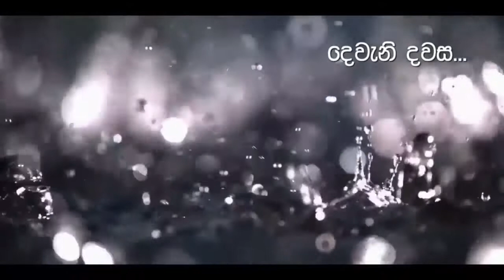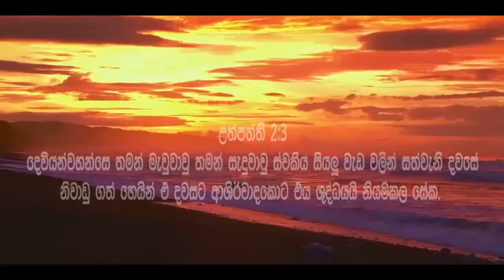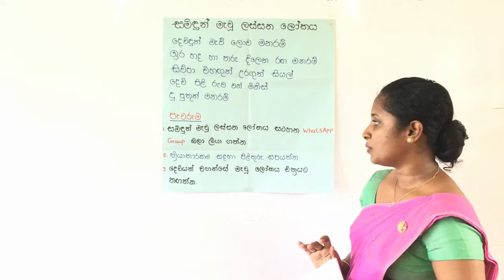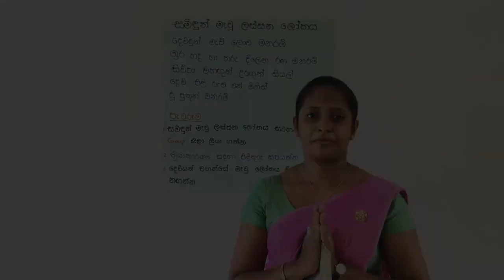First Holy Communion - Lesson 01